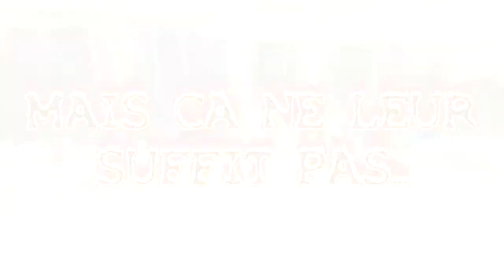RageCraft Insomnia - Ep. 15 - L'armée des Steegouts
15e épisode de RageCraft Insomnia, une map CTM par Heliceo, d'une difficulté bien plus élevée que les maps de Vechs !

Oh mon dieu, des Testigouts ! Euh... Des Steegouts dans les égouts !

Musique d'Intro : FamilyJules7x - Replay (Mortal Kombat)
Musique d'Outro : Norther - Final Countdown (Europe Cover)